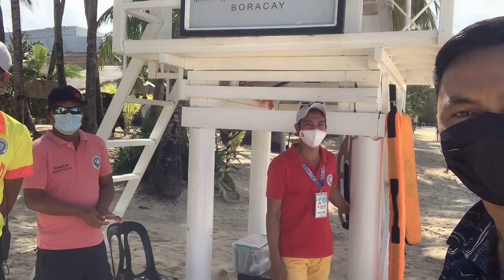FROM LUMOT TO WHITE SAND?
LUMIPAD ANG AMING TEAM!!! Malumot ba ngayon sa Boracay? Totoo ba na ang algae o lumot na inaanod sa Boracay beach ay nagiging white sand? Narito ang paliwanag ng eksperto.